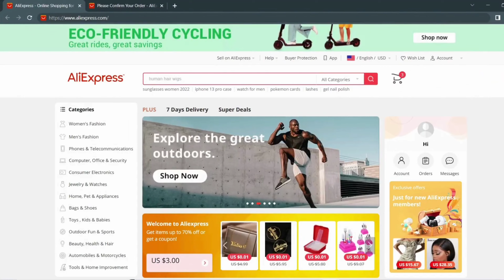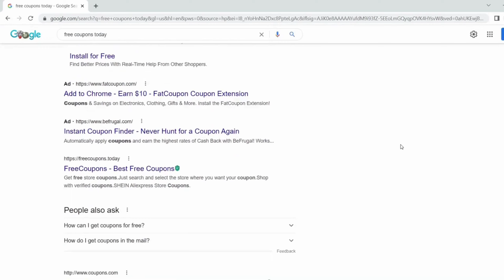2023 May Aliexpress Promo Code , Aliexpress coupons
May Aliexpress Promo Code.Aliexpress coupons 2023.

In this video, I'm sharing with you a verified Aliexpress promo code that you can use to save money on your next purchase!

If you're looking for Aliexpress coupons, be sure to check out this promo code! This code will save you money on your next purchase, so be sure to use it when you're shopping on Aliexpress!